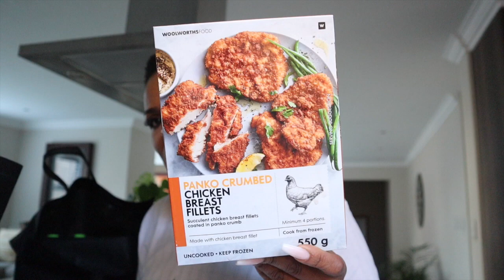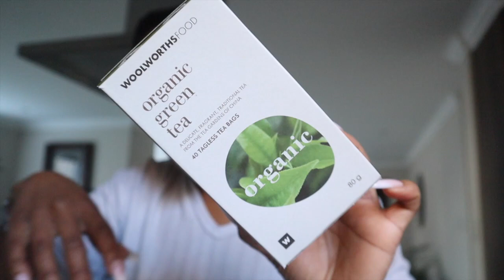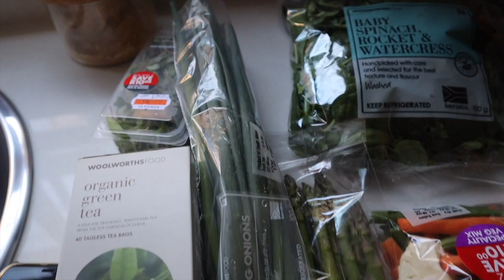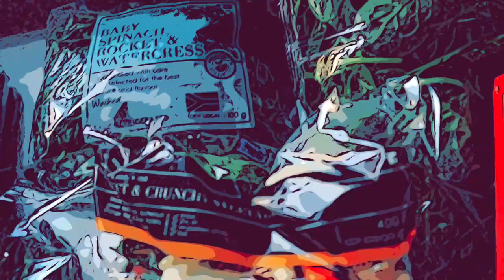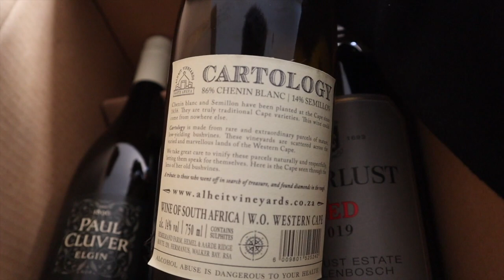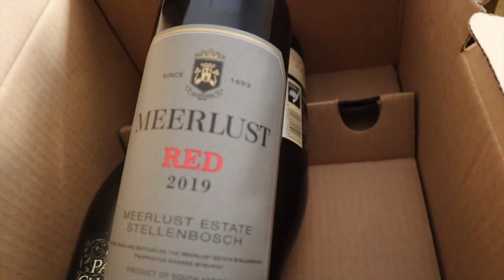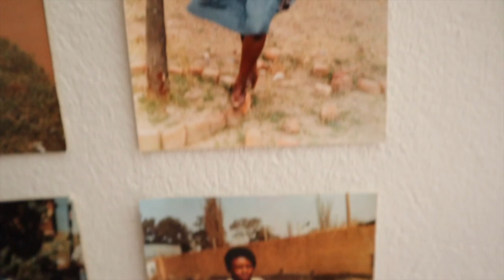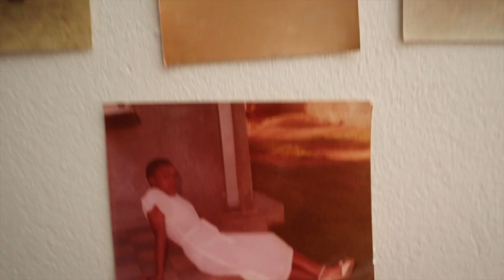SPEND TIME WITH ME: GROCERY HAUL & Mother's Day VLOG, special gift from my DAD & GRAN.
Hey Y'all!

It's another vlog! :)
Come with me as I spend some time with my family!

xoxo
JK

JK.

Hi!

K.